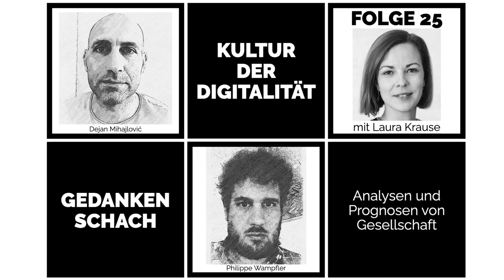Gedankenschach mit Laura Krause – Analysen und Prognosen von Gesellschaft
Laura Krause ist Geschäftsführerin von »More in Common Deutschland« Sie hat mir uns über Formen der Polarisierung der Gesellschaft gesprochen, die Auswirkungen von Digitalität und über Möglichkeiten, wie gesellschaftlicher Zusammenhalt gestärkt werden kann.

Die Studie, über die wir ausführlich gesprochen haben, findet ihr